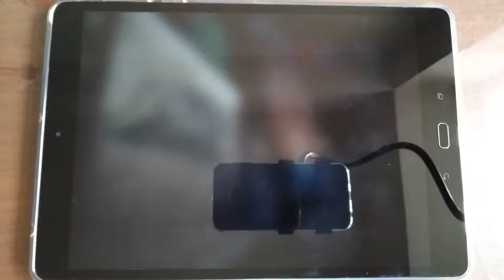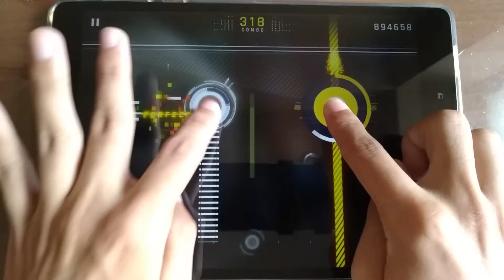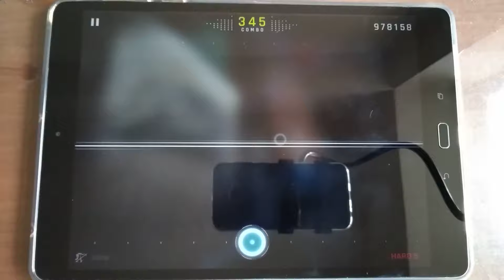大嘎 Daga | Sairai 🔴HARD 💯MM TP 100%!!!